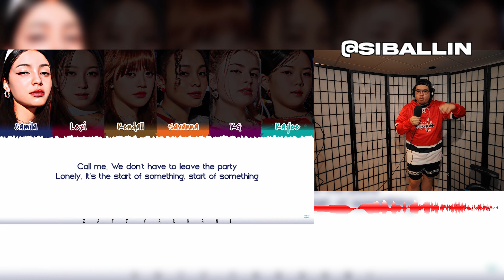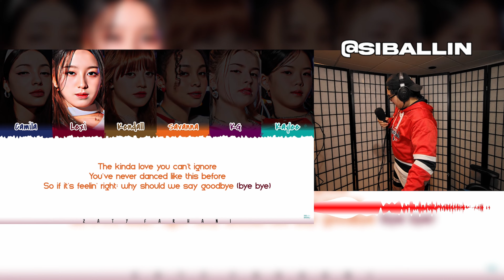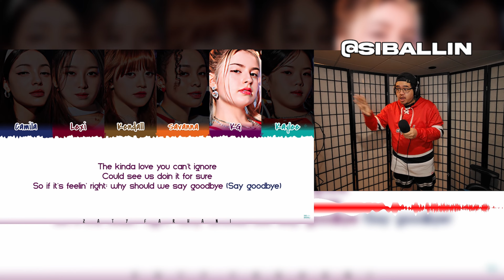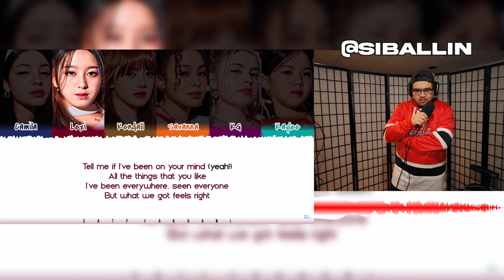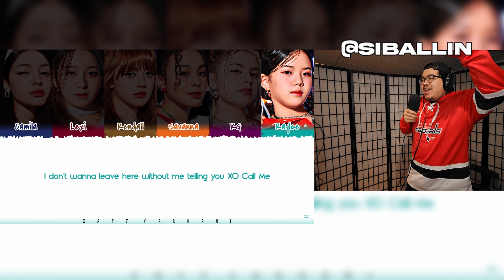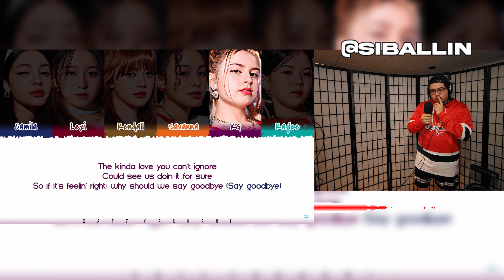THEIR MESSAGES ARE SO POSITIVE!!! | VCHA "Girls of the Year" M/V, XO Call Me Reaction/Review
FOLLOW THE SOCIALS, ITS GREATLY APPRECIATED!

00:00 Intro
01:57 Girls of the Year M/V
06:45 Girls of the Year Track Thoughts
11:24 XO Call Me
15:35 XO Call Me Track Thoughts
17:57 Outro

SEO Malarkey (do these actually work?):
le sserafim, le sserafim reaction, groovyroom, groovyroom
reaction, yes or no, yes or no reaction, crush, crush reaction
kpop, kpop reaction, two step, two step reaction, dnb, dnb
reaction, huh yunjin, huh yunjin reaction, yunjin, yunjin reaction,
loona, loona reaction, loona odd eye circle, loona odd eye circle
reaction, kim lip, jin soul, choerry, kim lip reaction, jin soul
reaction, choerry reaction, add, add reaction, sweet crazy love
sweet crazy love reaction, uncover, uncover reaction, girl front,
girl front reaction, loonatic, loonatic reaction, chaotic, chaotic
reaction, starlight, starlight reaction, odd front, odd front
reaction, gidle, gidle reaction, (G)I-dle, (G)I-DLE reaction, soyeon,
shuhua, minnie, miyeon, yuqi, soyeon reaction, shuhua reaction
minnie reaction, miyeon reaction, wife, wife reaction, cube
reaction, song a reaction, song b reaction, song c, song d
reaction, artms, artms reaction, cosmo, modhaus, jaden jeong,
why are you reading these tags LMAO, heejin reaction, haseul